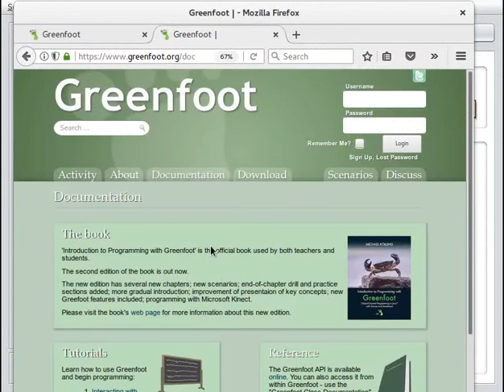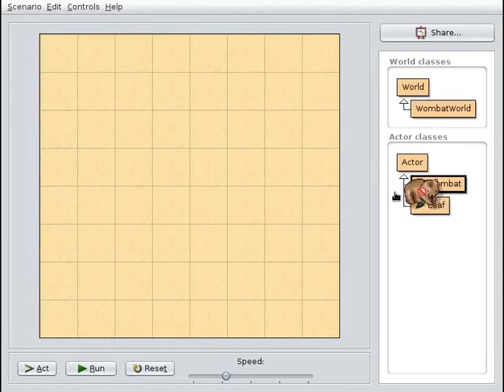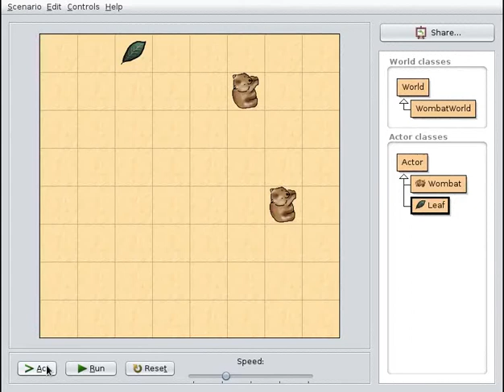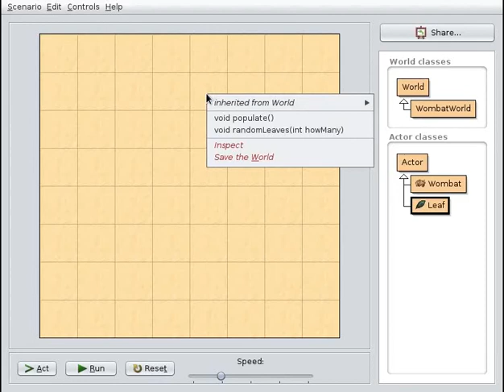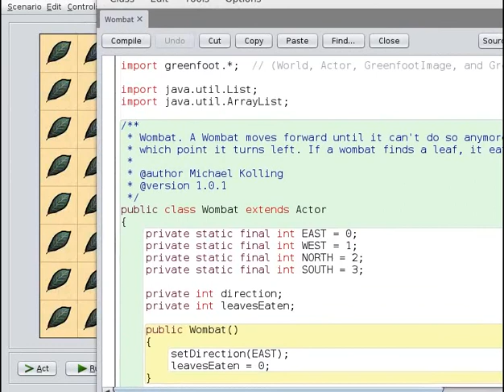คลิปประกอบ Greenfoot Tutorial ตอนที่ 1